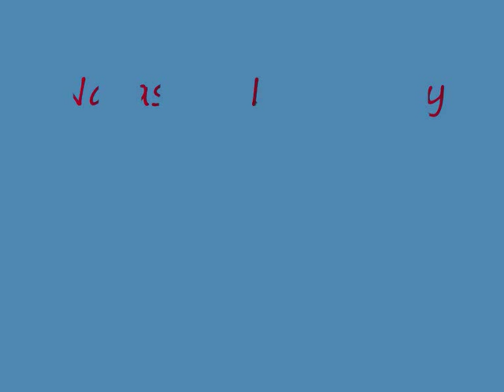Natascha Ludrovsky Schauspielerin Sprecherin,Moderatorin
Demo- Natascha Ludrovsky